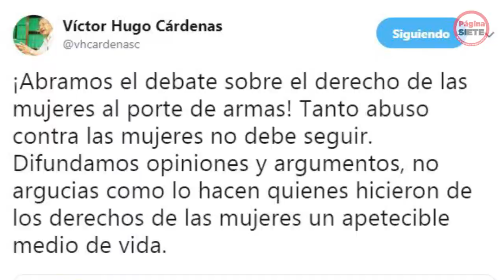María Galindo: "Las mujeres queremos justicia; no queremos matar hombres"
La activista y miembro de Mujeres Creando calificó la propuesta de Cárdenas, que plantea que las mujeres porten armas para defenderse de agresores, como una medida "fascista".